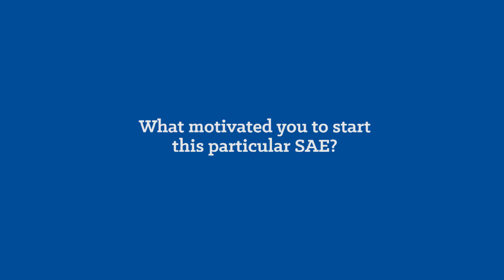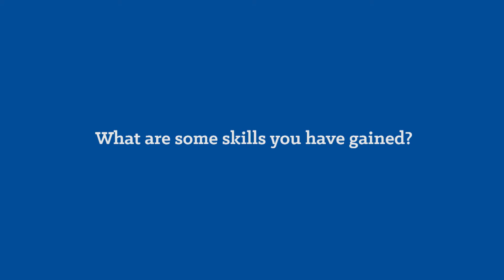Allie Auch – SAE – Home & Community Development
Allie’s SAE is in the area of Home & Community Development.  She participates in ride alongs with the Ravalli County Sheriff’s Department where she observes how the officers enforce the agricultural laws in Montana.   She also has the opportunity to observe traffic stops, home calls, and other tasks.